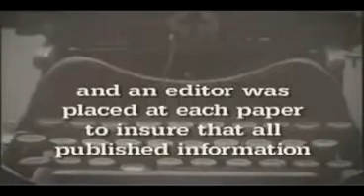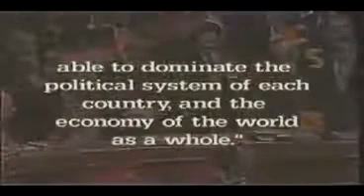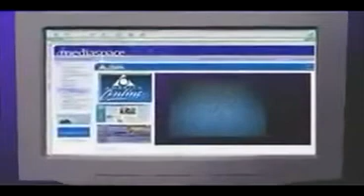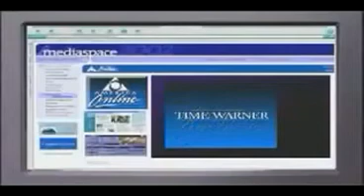The CFR Controls The Media